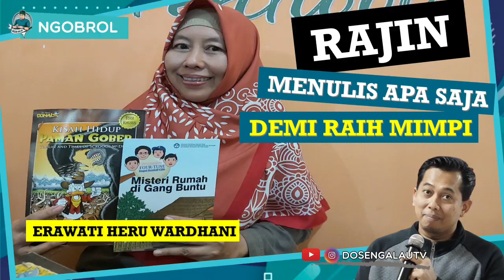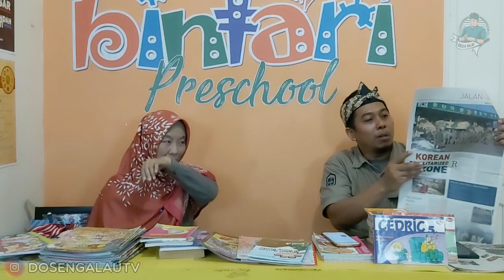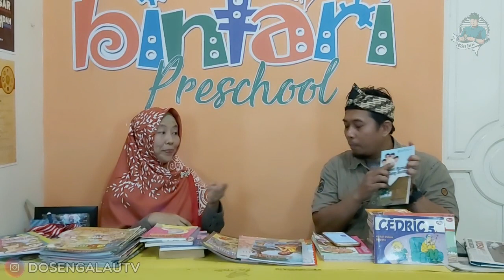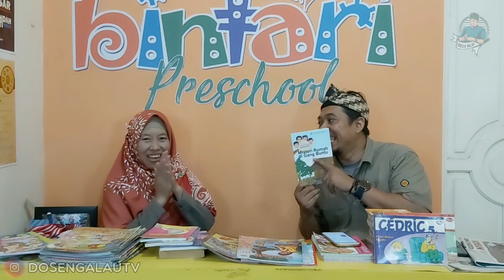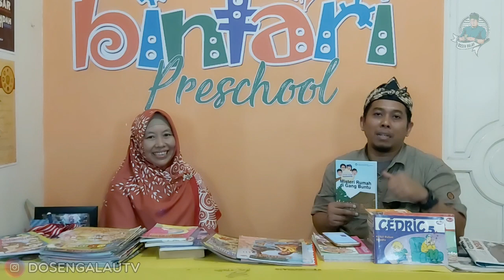Erawati Heru Wardhani: Rajin Menulis Apa Saja Demi Raih Mimpi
Sejak kecil penulis Erawati Heru Wardhani atau yang lebih akrab dipanggil dengan sebutan Mbak Era ini sudah diperkenalkan dengan beragam bacaan dari orang tuanya. Menekuni Jurusan Bahasa Perancis membawa wanita kelahiran Banyumas ini memiliki cita-cita bekerja di luar negeri. Namun, sejak lulus kuliah ia ternyata bergelut dalam dunia kepenulisan. Dunia itulah yang membawanya sampai menjelajah ke beberapa negara.
Follow akun IG channel ini ya untuk update informasi tamu NGOBROL dan video terbaru yang sudah tayang. Nantikan juga bakal ada give away dan hadiah kejutannya, lho...